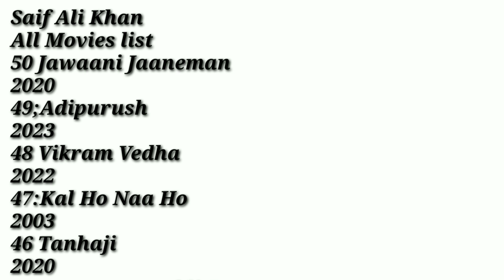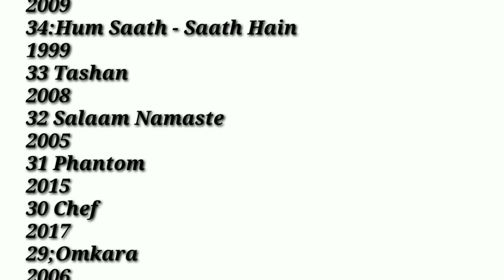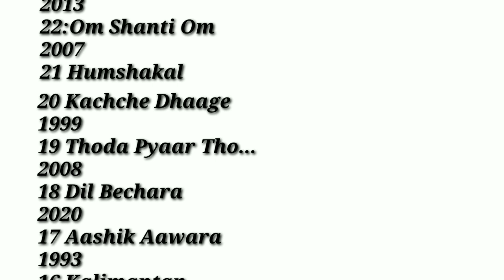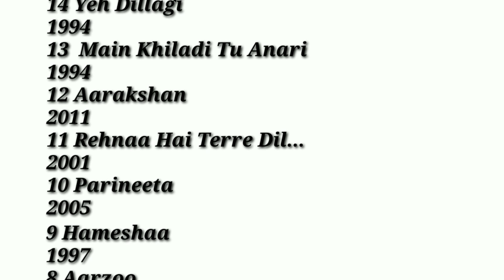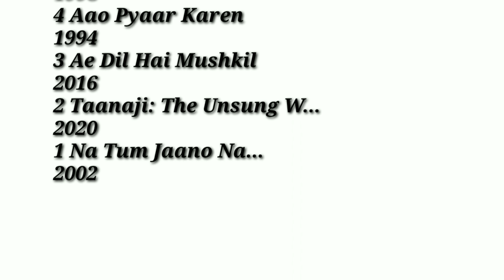Saif Ali khan movie list Bollywood Hindi movies list Indian movie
Bollywood Hindi movies actor saif Ali khan movie list Saif Ali khan movie list Bollywood Hindi movies list Indian movie